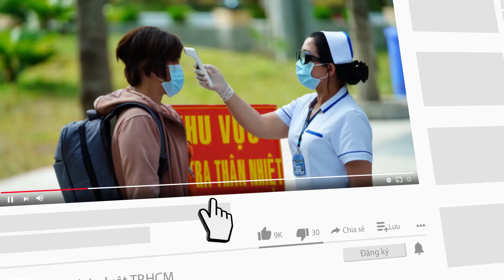Ngư dân Đà Nẵng vào mùa ruốc biển đầu năm 2022 - PLO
Những ngày qua, ngư dân tại quận Sơn Trà (Đà Nẵng) mỗi ngày đánh bắt được hàng tấn ruốc biển.